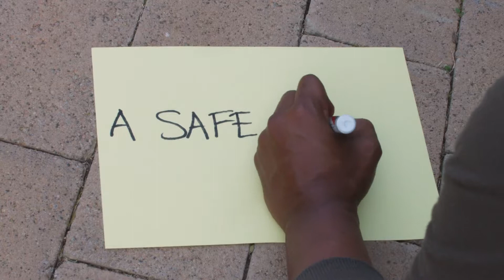How to talk money in a relationship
a 1Life initiative, launched in March 2014, to help all South Africans through financial education and services at no charge.